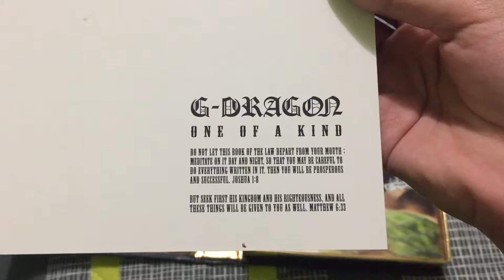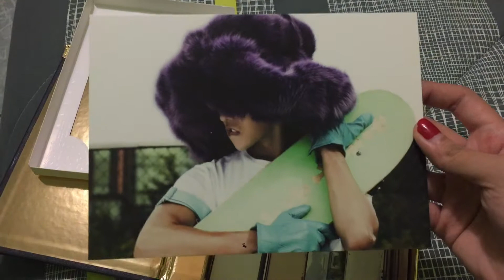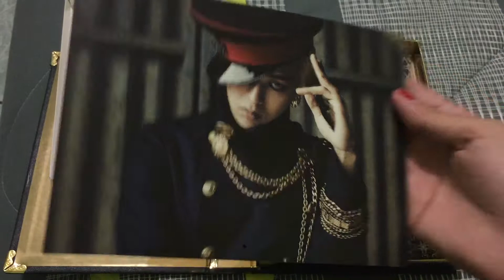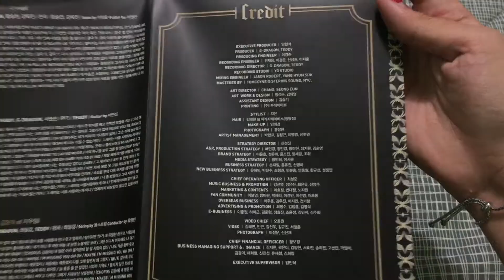(UNBOXING) G-DRAGON - One Of A Kind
TRACKLIST:

1.-One Of A Kind
2.-Crayon
3.-Without You (Feat. Rosé)
4.-그 XX (That XX)
5.-Missing You (Feat. Kim Yoon Ah Of Jaurim)
6.-Today (Feat. Jong Wan Of NELL)
7.-[BONUS TRACK] Burn It Up (Feat. Tablo & DOK2)